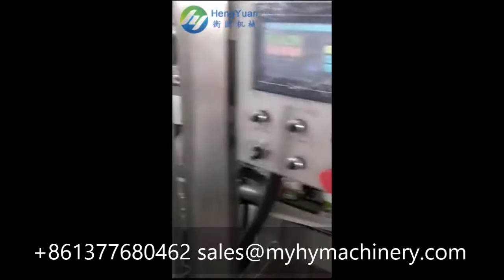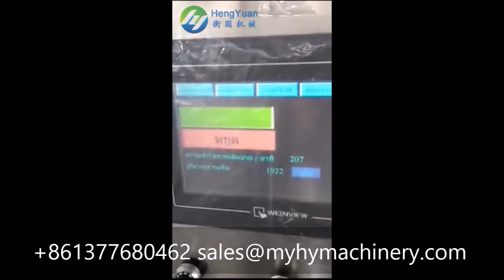automatic 150, 250, 350 BPH empty bottle shrink sleeve labeling machine equipment video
Company: Changzhou HengYuan Machinery Equipment Co., Ltd.

Automatic High Speed Heat Shrink Sleeve PET OPS PVC Film Wrapper Labeling Machine / Label Applicator with Shrink Tunnel and Steam Generator All Set multilingual name:
自动热缩套标机 تقليص كم آلة وسم psühhiaater varrukas märgistamise masin психиатър ръкав етикетиране машина psychiatra rękaw oznakowanie maszyny psykolog ærme mærkning maskine shrink sleeve etikettiermaschine термоусадочных маркировки машины la machine à étiquettes thermorétractables psykiatri hiha merkinnät koneen 수축 튜브 표시 장치 De mouwen van etikettering. psychiatr rukáv označování stroj psihiatru mâneca etichetarea masina Psiquiatra manga rotulagem máquina シュリンクスリーブの表示機 psykolog ärm märkning maskin psihiater rokav označevanje stroj. เครื่องปิดฉลากหดแขน Máquina de etiquetado de manga termoencogible Το μανίκι σήμανση. pszichiáter ujját címkézőgépek strizzacervelli manica etichettatura machine Bộ máy co 收縮套貼標機

I.Characteristics
machine/device/equipment:
According to the features of shrink labeling, we improved our machine of mechanical structure,
circuit design, intelligent control and this improvement increases production efficiency ,reduce
production costs and improve productivity. The machine adopts same speed ratio design, it is
full realized precision labeling,label feeding smoothly, stable operation, cut the label quickly.
Electrical configuration instructions:
This type of  tube labeling machine configurations imported electrical appliances  such as high-speed
positioning module, imported servo motor, servo drives, servo controller, automatic adjustment,
user-friendly operation system.
Applicable types of labels:
This device breaks the traditional water bottle labeling machine technology, it can gather 3 or 4 types label to
one machine,just change different mould for different types of label.
Applicable shapes of bottles:
All kinds of shapes of bottles: Round bottle, square bottle, flat bottle, curve bottle, cup shape bottle etc.

II.Technical parameters
1.Input Power:3KW
2.Input Voltage:3,380/220VAC
3.Production Efficiency:150, 250, 350 Bottles/min by choice
4.Size of Host Machine:L2100mm*W850mm*H2000mm
5.Applicable Diameter of Bottle Body:28mm-120mm
6.Applicable length of Label:30mm-250mm
7.Applicable thickness of Label:0.03mm-0.13mm
8.Applicable Internal Diameter of Paper Tube:5”-10”

Applications: shrink sleeve heating tunnel, shrink sleeve heating oven, shrink sleeve furnace, steam generator, shrinkable sleeve labeler, automatic shrink sleeve labeling machine, semi automatic shrink sleeve labeling machine, manual shrink sleeve labeler, etc